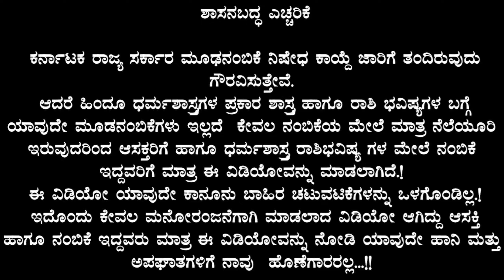ನಾಳೆ ಏಪ್ರಿಲ್ 7 ಬುಧವಾರ ಶ್ರೀ ಕೃಷ್ಣನ ಆಶೀರ್ವಾದದಿಂದ ಈ 4 ರಾಶಿಯವರಿಗೆ ಅದೃಷ್ಟ 599 ವರ್ಷಗಳ ನಂತರ ಗುರುಬಲ ಆರಂಭ!!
ನಾಳೆ ಏಪ್ರಿಲ್ 7 ಬುಧವಾರ ಶ್ರೀ ಕೃಷ್ಣನ ಆಶೀರ್ವಾದದಿಂದ ಈ 4 ರಾಶಿಯವರಿಗೆ ಎಲ್ಲಿಲ್ಲದ ಅದೃಷ್ಟ 599 ವರ್ಷಗಳ ನಂತರ ಗುರುಬಲ ಆರಂಭ!!